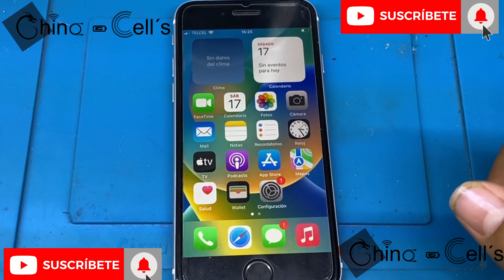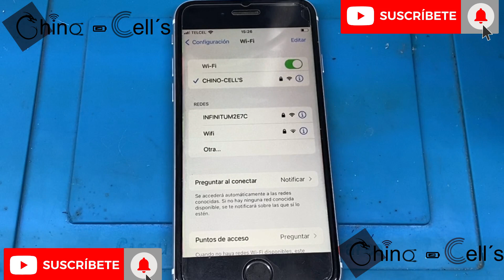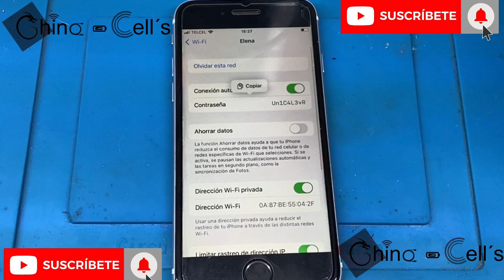COMO SABER LA CONTRASEÑA DE WIFI GUARDADA EN MI IPHONE - COMO SABER LA CONTRASEÑA WIFI EN IOS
COMO SABER LA CONTRASEÑA DE UNA RED WIFI GUARDADA EN MI IPHONE - COMO SABER LA CONTRASEÑA WIFI EN IPHONE EN IOS 16.1.2

COMO LIBERAR CUALQUIER IPHONE CON R-SIM EN IOS 16.1.2 - iPhone 8 11 Tarjeta Sim no valida IOS 16.1.2

LG K41S – ASÍ ES COMO CAMBIAN LA PANTALLA DE TU LG K41S – LG K41S COMO DESARMAR

ELIMINAR O SALTAR CUENTA GOOGLE EN MOTOROLA EN 1 UN SOLO PASO Y SIN PC - FRP DE CUALQUIER MOTOROLA

BLECK 2.0 FRP - BLECK 2.0 COMO SALTAR LA CUENTA GOOGLE - COMO ELIMINAR LA CUENTA GOOGLE SIN PC FACIL

COMO ELIMINAR BLOQUEO DE CUENTA GOOGLE EN CUALQUIER MOTOROLA E7 MOTOROLA E7I POWER MOTOROLA E7 POWER

LG K41S - COMO  CAMBIAR UNA DE PANTALLA DE LG K41S SIN PLANCHA DE CALOR -  COMO DESARMAR UN LG K41S

SALTAR BLOQUEO DE CUENTA GMAIL DE MOTOROLA E6 PLAY / SALTAR CEUNTA GOOGLE DE MOTOROLA E6 PLAY / FRP

ELIMINAR O SALTAR UNA CUENTA GOOGLE DE CUALQUIER MOTOROLA  ANDROID 10 SIN  PC SIN RIESGOS / FRP 2022

¿QUÉ HACER SI ME CELULAR SE REINICIA O NO PASA DEL LOGO? MI CELULAR XIAOMI NO PASA DEL LOGO REDMI

REPARAR TOUCH PAD O MOUSE DE UNA LAPTOP / RAPARAR FPC DE UNA LAPTOP ASUS QUE NO FUNCIONA TOUCH PAD

OPPO A15 NO PASA DE RECOVERY MODE – OPPO A15 SE REINICIA CADA 10 SEGUNDOS / OPPO NO PASA DEL LOGO

COMO SALTAR EL BLOQUEO DE CUENTA GOOGLE O DE GMAIL DE UN OPPO A15 / FRP DE OPPO A15 2022 EN UN PASO

RESTABLECER DE FÁBRICA BLECK 2.0 / HACER UN HARD RESET A BLECK 2.0 / ELIMINAR CONTRASEÑA DE BLECK

ELIMINAR CUENTA GOOGLE DE HUAWEI Y6 2019 METODO 2022 / Y9 2019 FRP / OMITIR CUENTA GMAIL DE Y6 2019

SAMSUNG A50 – DESMONTAR TAPA DE SAMSUNG A50 – ABRIR SAMSUNG A50 SIN PLANCHA DE CALOR Y SIN RIESGO

LAPTOP HP SE REINICIA O NO PASA DEL LOGO / LAPTOP HP QUEDA PEGADO EN EL LOGO DE DIAGNOSTICO

SAMSUNG A12 O A02 – COMO CAMBIAR LA PANTALLA DE SAMSUNG A12 O A02 PASO A PASO SIN PLANCHA DE CALOR

NOTE 7 PRO NOTE 7 NO CARGA POR SUCIEDAD / SI TU CELULAR NO CARGA HAS ESTO ANTES!

CAMBIO DE PANTALLA DE UN OPPO A15 PASO A PASO / APRENDE A CAMBIAR LA PANTALLA DE UN OPPO PASO A PASO

ZTE 8010 RESTABLECER DE FABRICA / COMO HACER UN HARD RESET A UN ZTE 8010 / SALTAR CONTRASEÑA DE ZTE

HISENSE H40 NO CARGA, CORTO EN CENTRO DE CARGA / HISENSE NO PRENDE SE CALIENTA EN LA PARTE DE ABAJO

SAMSUNG J4 CORE, J4 PLUS, J6 PLUS NO CARGA, SAMSUNG J4 CORE, SE REINICIA, NO SOFTWARE, NO BATERIA

TABLET DREAMTECH COMO SALTA O ELIMINAR LA CUENTA GOOGLE / SALTA BLOQUEO DE GMAIL DE TABLET DREAMTECH

SAMSUNG A50 NO CARGA MARCA ERROR DE TEMPERATURA / SAMSUNG A50, A30, A20 ETC LÍNEA FISURADA 1.8V

XIAOMI REDMI NOTE 8 NO PERMITE COLGAR O QUEDA EN PANTALLA NEGRA - XIAOMI REDMI NO FINALIZA LLAMADA

LG K41S – COMO DESARMAR UN LG K41S – CAMBIO DE PANTALLA DE LG K41S SIN PLANCHA DE CALOR

MOTOROLA E6 PLAY ELIMINAR O SALTAR CONTRASEÑA, PIN, CODIGO, PATRON DE EN 1 UN SOLO PASO - HARD RESET